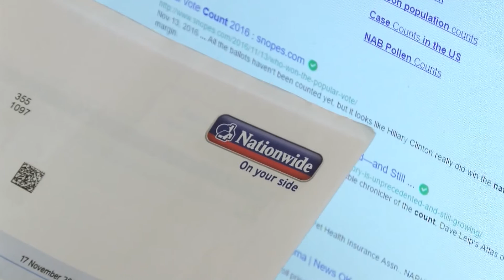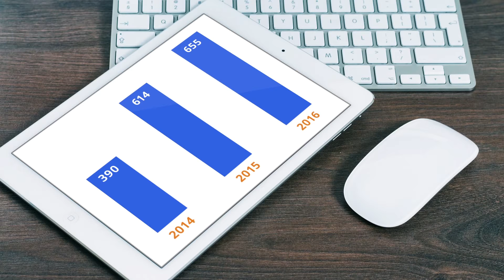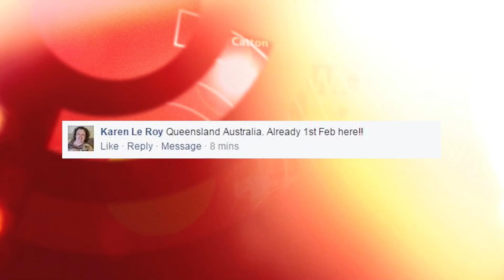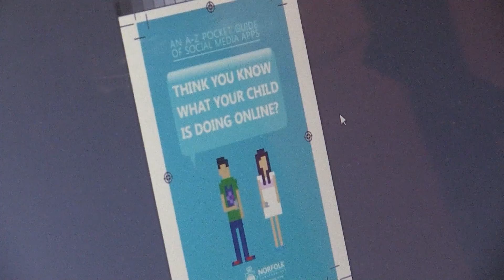The threat of the net: Warning from police after spike in social media crime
Cases of harassment, blackmail and other crime are surging on social media across Norfolk.
Police say it's an issue that's not going away and businesses, parents and schools must work together to tackle it.